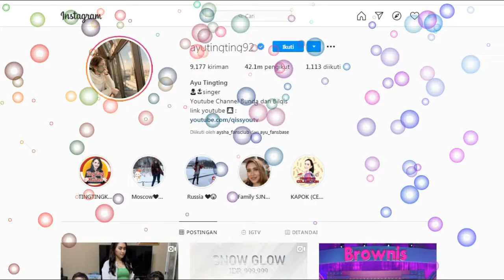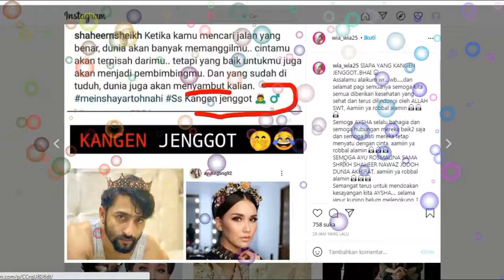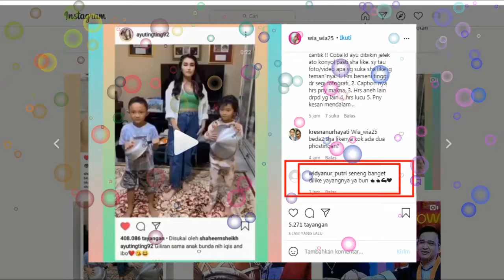Satu lagi,,ajang pembuktian CDM antara AYU TINGTING dan SHAHEER SHEIKH, dibuktikan dengan